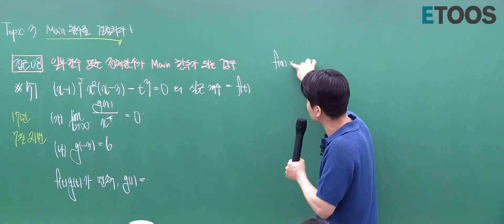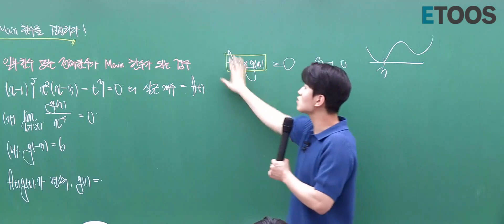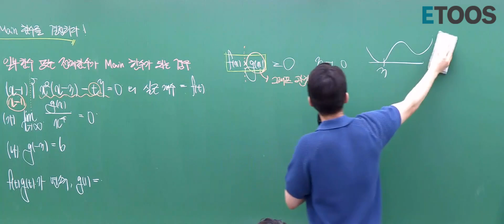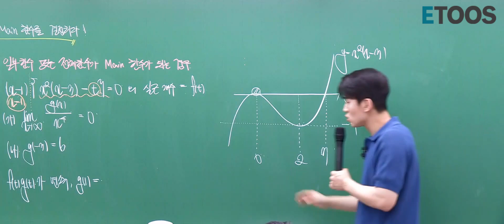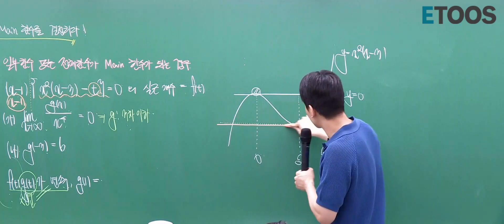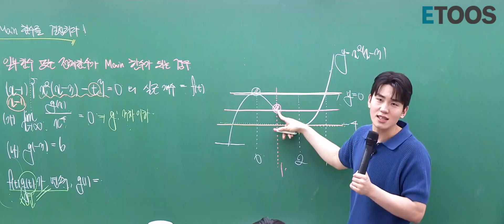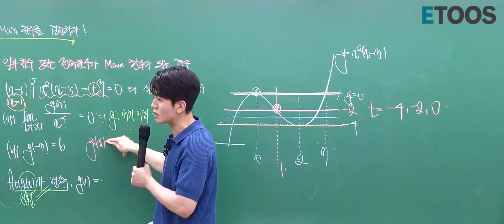[이투스 수학 김동환 선생님] [김동환 4OCUS] 수2 접근법 맛보기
★ 김동환 4OCUS 접근법 맛보기★
[수2] TOPIC3.
Main 함수를 결정하라 !

김동환 접근법이란?

1. 더 간결하게 풀 수 있는 실전적인 접근법입니다.
2. 근거에 기반을 둔 논리적 접근법입니다.
3. 기하적 관점으로 직관적으로 해결할 수 있는 접근법입니다.

지금 김동환과 4OCUS 달립시다

🔔 이투스 구독!